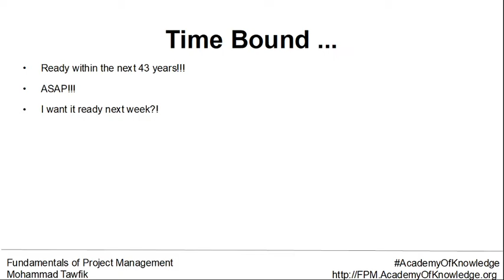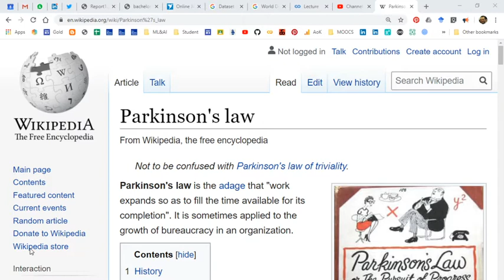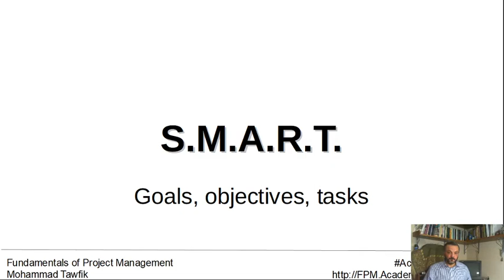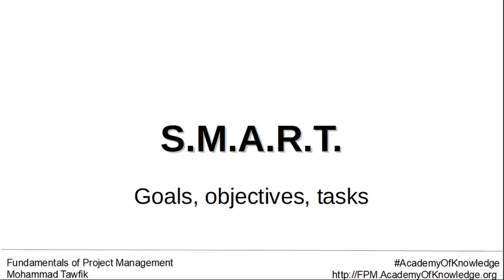FPM: SMART Goals - Time Bound